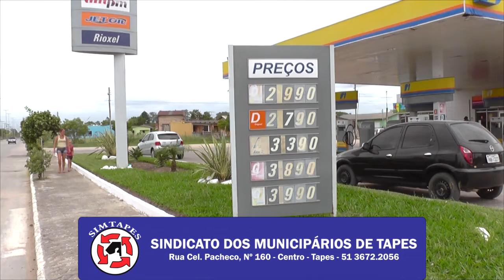PETROBRAS ANUNCIA NOVO AUMENTO NO PREÇO DOS COMBUSTÍVEIS.